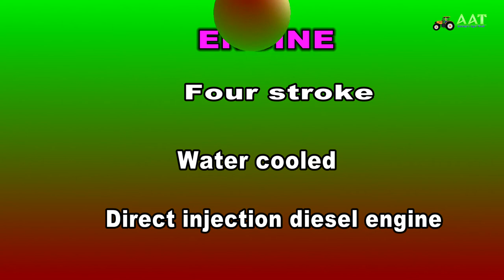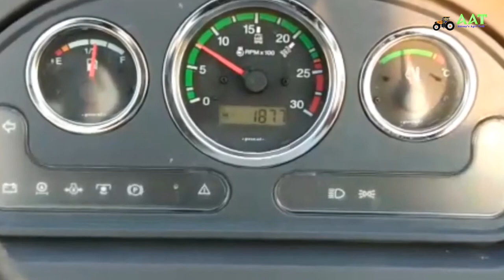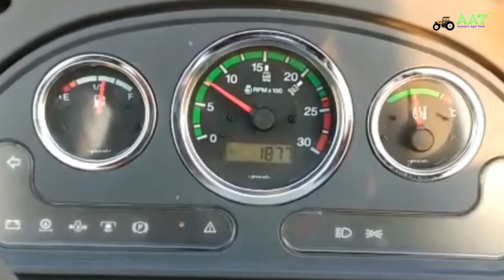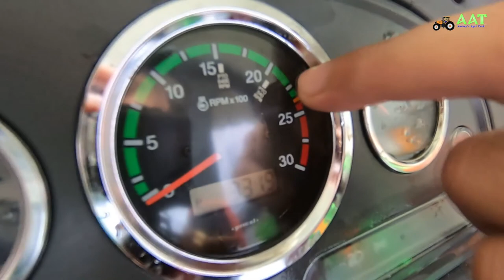AGROLUX 70e -- English